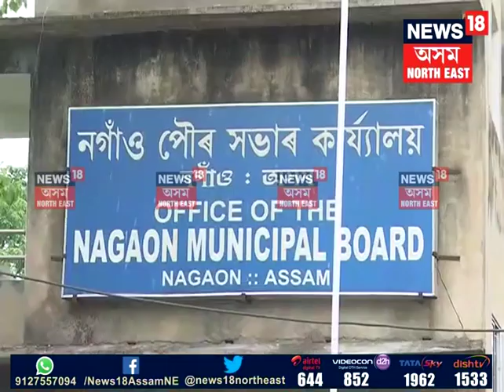Relentless ‘Vigilance and Anti-Corruption’ Raid continues in Nagaon